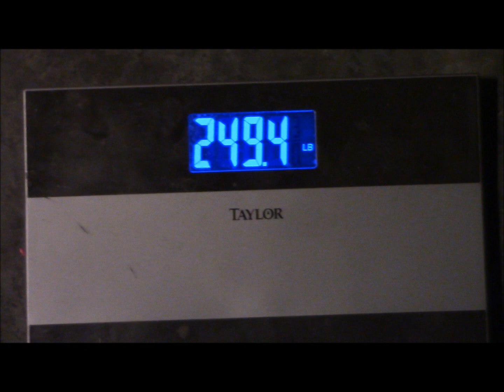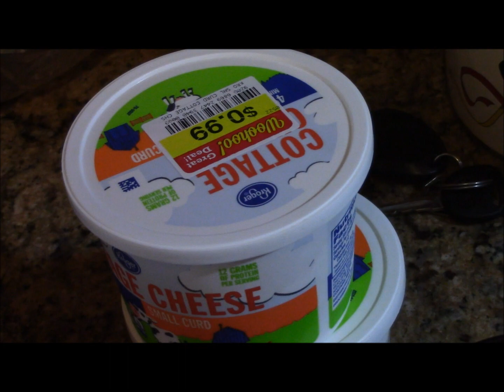Eating CLEAN before GYM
COOKING W/ KANE , Eating Clean Before lifting, on my way from 295lbs  to 245lb - 250lbs lean goal after 2 more bulks and 3 more cuts by mid 2018 , Cooking my Goto breakfast before hitting the gym . currently 249lbs in this video but still along way to go. Hit the Gym and Get Your Money!!!